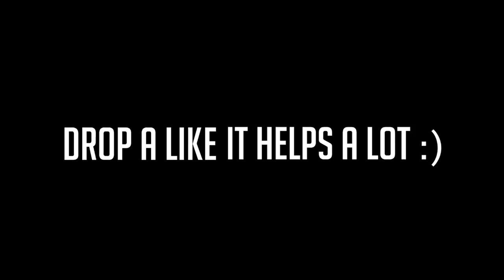What Classes Am I Taking?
Josh Beasley
206 Elm Street #201588